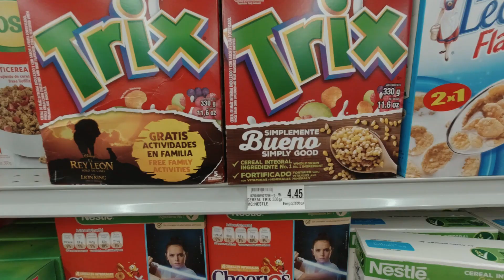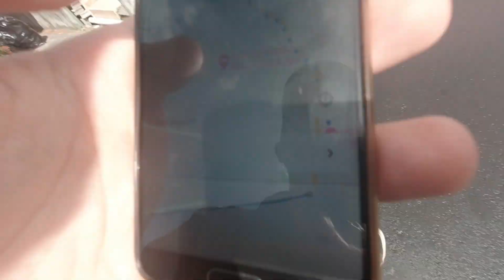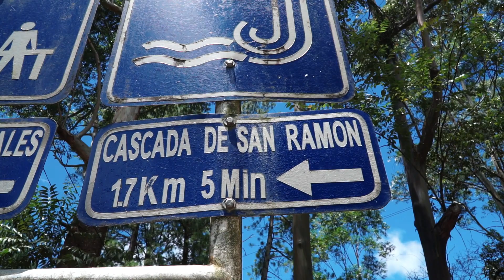PANAMA 2020 - PREISE & WASSERFALL WANDERUNG (BOQUETE) 🇵🇦 l Weltreise Vlog #42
In PANAMA angekommen wandern wir direkt 2.5 Stunden an einen natürlichen Wasserfall in Boquete in der Provinz Chiriquí. Auserdem zeigen wir euch mal wie TEUER PANAMA wirklich ist.